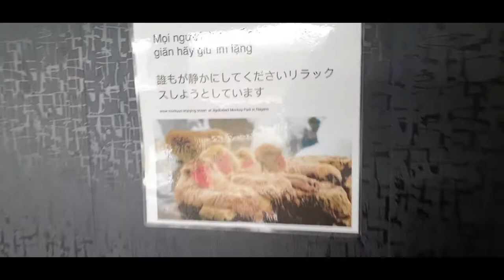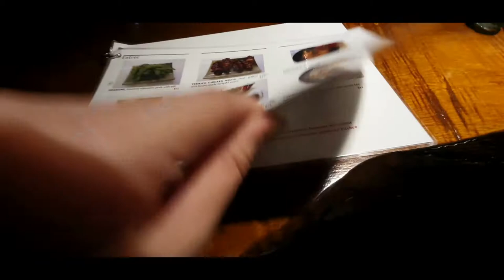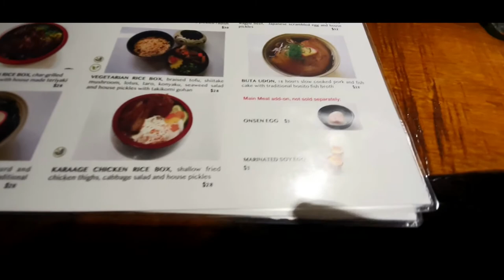Japanese bathhouse-The Blue Mountains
Suggested 3 day trip at the Blue Mountains
Day 1
[  ] Horseshoe Falls Reserve Hike. Level medium and very muddy when it rains❤
[  ] Evan's lookout and Grand Canyon Walking Track❤
[  ] The Blue Fox Cafe❤
[ ] Stay at the Bowen Inn Motel. Around $150 a night❤
Day 2
[  ] Lithgow small arms museum❤
[  ] Mudgee Lowe Winery. Beautiful cheese and Wine and breathtaking view❤
[  ] Hasan's Wall. Stunning view❤
Day 3
[  ] Bygone Beautys Treasured Teapot Museum & Tearooms❤
[  ] Japanese bathhouse Onsen & massage and Japanese curry❤